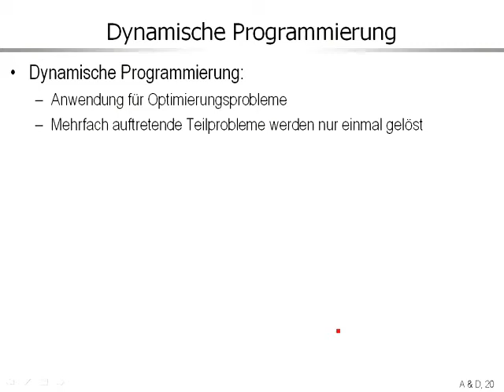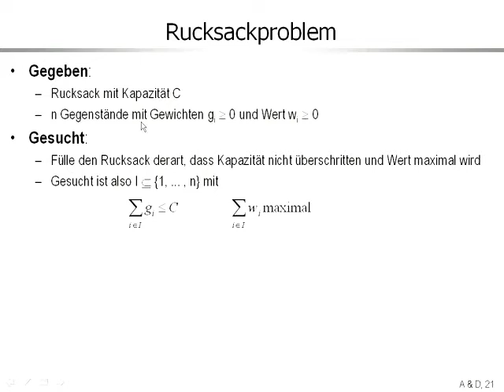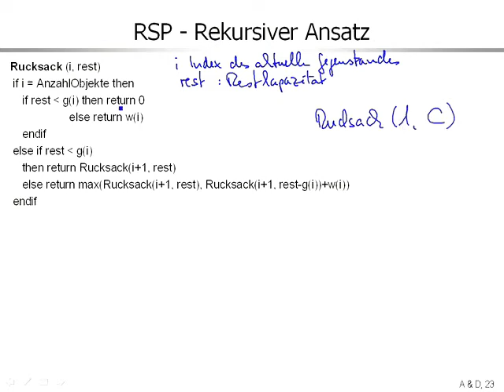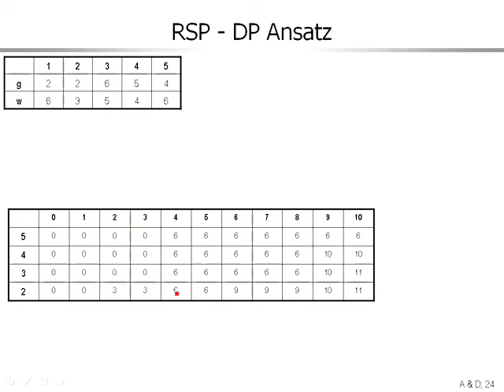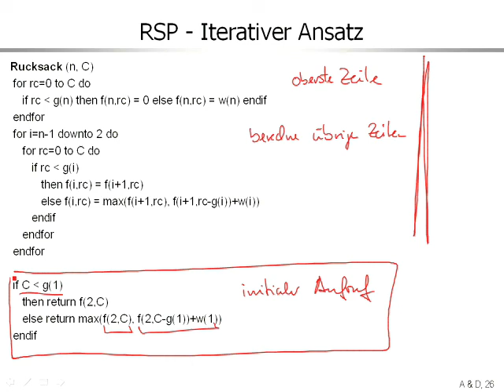aud 8 3 Algorithmenentwurf Dynamische Programmierung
Algorithmenentwurf: Dynamische Programmierung am Beispiel Rucksackproblem